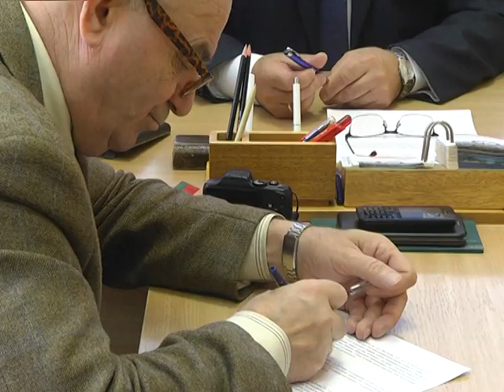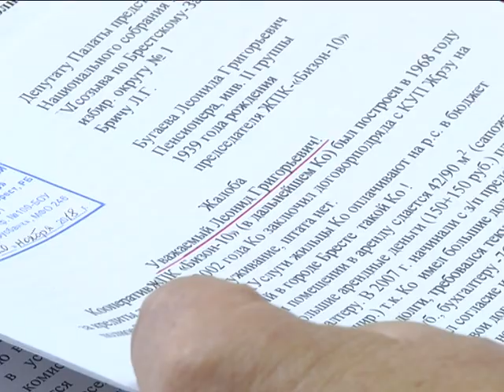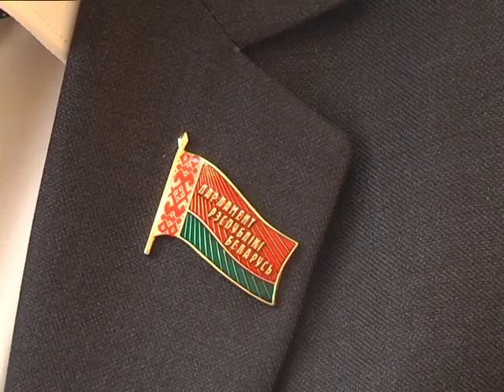2018-11-21 г. Брест. Прием граждан депутатом ППНС РБ Л.Г Бричем. Новости на Буг-ТВ.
В областном центре имя  депутата Палаты представителей Национального собрания Республики Беларусь от Брестского Западного округа №1, а в прошлом руководителя одного из ведущих предприятий Брестчины открытого акционерного общества «Берестейский пекарь» Леонида Брича, известно хорошо. Народный избранник регулярно общается со своими избирателями, проводит встречи с жителями Бреста. Сегодня в администрации Ленинского района Бреста Леонид Григорьевич провел личный приём граждан.  С какими проблемами пришли к депутату горожане расскажет Ирина Альшова.